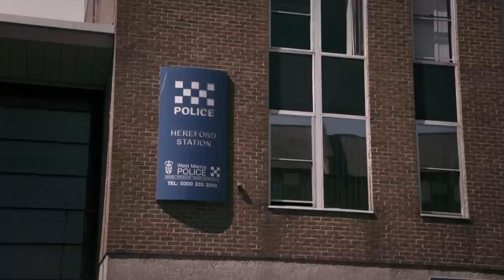Woman Brags About Chilling Murder Spree In Front Of Police Officers | Detectives: My Killer Case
When Detective Superintendent Martin Brunning investigates the murder of a man, he never would have expected to be dealing with a cold serial killer like Joanne Dennehy, who seems proud of all the hurt she has caused.